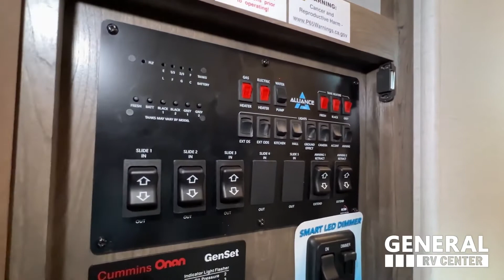Alliance RV-Valor 5th Toy-43V13 - RV Tour presented by General RV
Huntley Supercenter
14000 Automall Dr, Huntley, IL 60142

3063 Greensburg Rd., North Canton, OH 44720

Ashland Supercenter
12500 Harley Club Dr., Ashland, VA 23005

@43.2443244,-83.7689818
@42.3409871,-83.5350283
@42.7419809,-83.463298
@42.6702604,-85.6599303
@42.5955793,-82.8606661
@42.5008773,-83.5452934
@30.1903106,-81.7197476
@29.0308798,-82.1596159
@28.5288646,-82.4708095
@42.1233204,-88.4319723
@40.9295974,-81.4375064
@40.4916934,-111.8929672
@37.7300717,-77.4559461